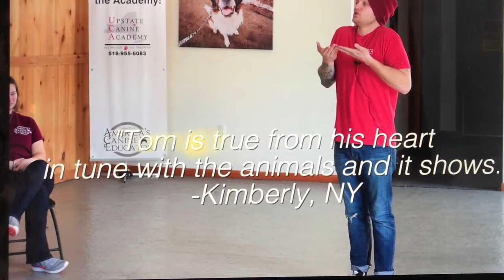Using a prong collar or e collar, when and why - saving dogs with America's Canine Educator-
Thomas works with a young Australian Shepherd that has been attacking another dog within the home. The owner has tried prong and e collar to correct this behavior with no results and is losing his last hope. His first session with Thomas sparks a great deal of hope! Find out when why and how to use corrective tools such as the e collar and prong collar.  Saving dogs is the goal. As much as positive training is a part of America's Canine Educator's training it must be balanced in certain situations with correction.  Thomas explains why aggressive dog behavior modification, in some cases, requires the use of these tools to gain immediate behavior correction.

americascanineeducatordog training